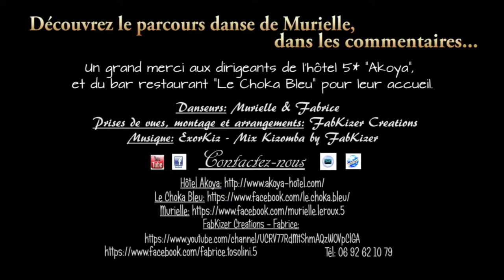Le parcours de Murielle - ExorKiz - Mix Kizomba by FabKizer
★★★ ██ F a b K i z e r ██ ★★★
LE PARCOURS DE MURIELLE - EXORKIZ - MIX KIZOMBA
 FabKizer Creations vous présente ce tournage,  mettant à l'honneur Murielle, sa vie, son parcours qu'elle détaille ci-dessous, et sa nouvelle passion: La Kizomba.
 Une base de danseuse, quelques cours collectifs et particuliers, quelques mois de pratique régulière, et surtout beaucoup de passion et de "lâcher prise". Et la voilà prête à vous montrer ses talents et sa progression, dans deux des plus beaux endroits de l'île de la Réunion:  l'hôtel Akoya 5* et le Choka Bleu, que nous remercions pour l'accueil ;)
 En accompagnement, un tout nouveau mix kizomba sorti de la tête de votre créateur préféré :), et inspiré de la BO du film "L'exorciste", d'où son titre "ExorKiz".

 KizAddict for ever !

 Ola, moi c' est Murielle, enfin Mumu...j'ai commencé à Reims assez jeune par la danse classique eh oui !! mais trop "classique" car très vite avec ce sérieux, cette rigidité et ce manque d'expression personnelle est arrivé l'ennui !! Je suis passée par la case "modern'jazz" plusieurs années puis l'athlétisme, le basket et d'autres sports sont passés par là, une autre forme d'expression. Ma pause danse a donc duré quelques années, mais l'envie de bouger en musique toujours présente. Déménagement en Alsace, je voulais reprendre mais dans mon village et alentours aucunes structures ! je me suis dit que le meilleur moyen était de faire moi même, j'ai recherché un/une prof pour essayer et voir la faisabilité !! Puis une rencontre ! Maude,  prof de danse "contemporaine" grande, grande passionnée !! là j ai trouvé l'expression qui me correspondait. De cette expérience est née l'envie de partager le bien être, la joie et tous ces sentiments et émotions que procure la danse. C'est tout naturellement que j'ai créé une association de danse pour tous, baptisée "Pics & Pics et Corps et Graphe" association ou petits, ados et adultes m'ont suivi et ont cru en moi, en nous ! Cela a été une très très belle aventure humaine qui a duré 7 ans (j' en profite pour vous embrasser tous et toutes ! ainsi qu'Estelle prof qui a passé un p'tit moment avec nous également). Déménagement sur Montpellier, une nouvelle coupure de quelques années et le manque évident toujours et toujours..J'ai repris la danse par le tango (une toute 'petite' année,) puis déménagement pour la Réunion et là ça bouge !! du coup envie de découvrir autre chose ! j'ai trouvé des profs extra ! Jeff Tonight et Caro pour la salsa en rueda (merci à vous, vous êtes des amours) puis Greg de 'Danse Spirit Greg Reunion' (sans oublier Aline!!). J'ai commencé avec lui la salsa cubaine et eu l'occasion de découvrir la Kizomba lors d'un de ses cours d'initiation et là le déclic.. La musique, la sensualité, l'émotion, la douceur mais aussi la puissance, la gestuelle, j'ai trouvé tout ce que j aime dans cette danse (la danse est sans aucun doutes notre reflet !) cela fait un an et demi que je suis ses cours à présent mais sans mettre en pratique pour différentes raisons (une grosse erreur !) depuis un mois je suis plus assidue aux soirées et c'est du bonheur, le plaisir grandissant à chaque fois !
 La danse mène à beaucoup de choses et notamment à de belles rencontres..et comme Maude ..Greg, Estelle,Jeff.. Fabrice en est une. Un véritable passionné. Je tiens à te remercier Fabrice, pour la personne que tu es, d'être mon AMI, de m'avoir fait et donné plus de confiance en moi ! Merci de ton aide et de ton œil aguerri. Merci de me faire danser aux soirées. Merci pour ta patience à corriger quelques-uns de mes  défauts. Merci d'avoir partagé ta passion simplement. Grâce à toi et au travers de cette vidéo, "moments inoubliables" (merci aussi pour cela !), ma famille, mes amis vont découvrir mon plaisir, mon petit bonheur ! Très heureuse.
Mumu.
**montage et musique sont aussi de Fabrice!! je vous ai dit.. un vrai passionné !

Danseurs: Murielle & Fabrice
Prises de vues, montage et arrangements: FabKizer creations